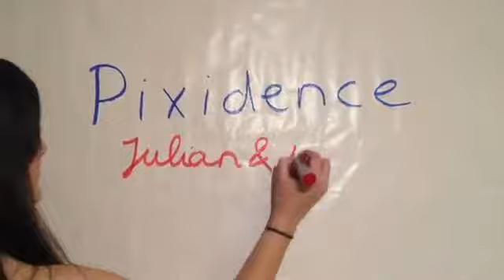Pixidence - Julian & Maaike (Mp3 Download Link)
I created this song together with Maaike Adegeest ) We created all of this by our selves; recording, writing and filming. The clip was edited and filmed by Nikola du Preez.
You will not only help us you´ll also help war child!